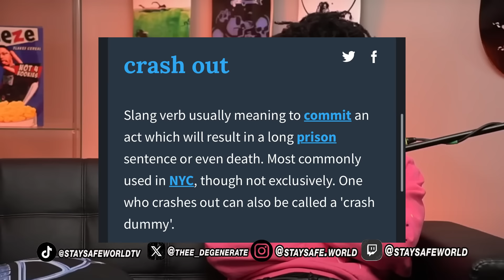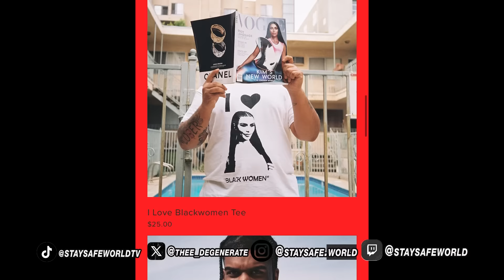5l vs 4L: The BEEF CAUGHT UP to LI RYE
Reaction to Li Rye and his ongoing beef with 4l and the story behind the madness.